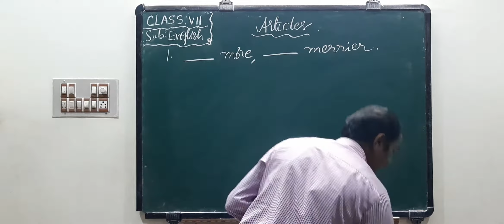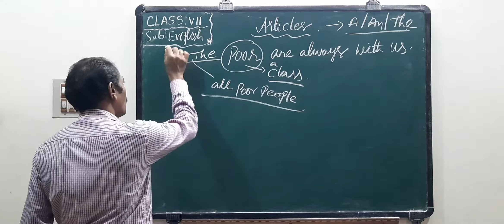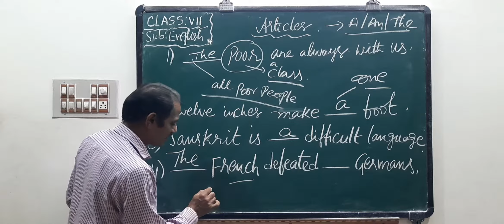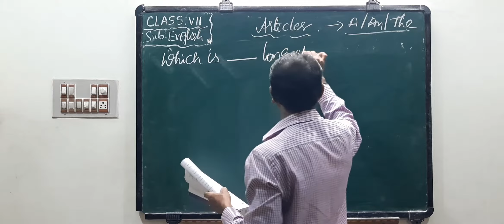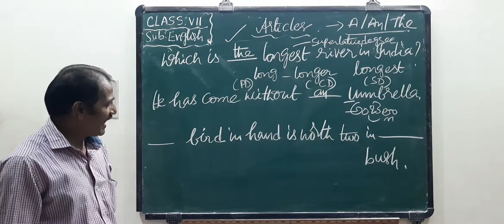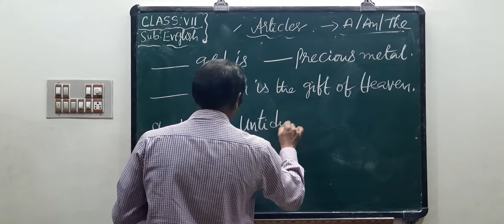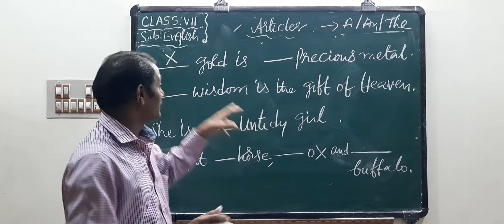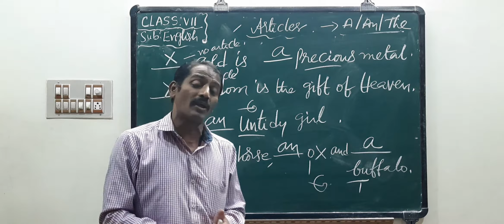7TH ENGLISH 30